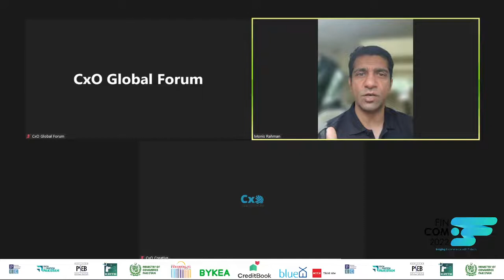FinCom Summit-2022 | Dukan.pk Case Study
by Monis Rahman, Founder Dukan.pk